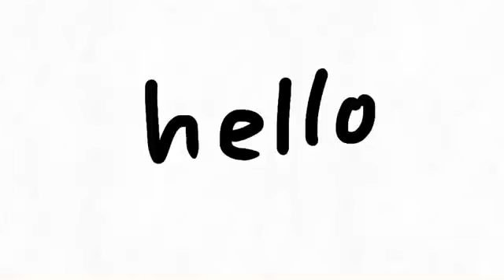“hello” in different languages